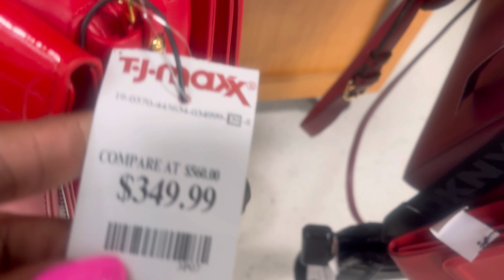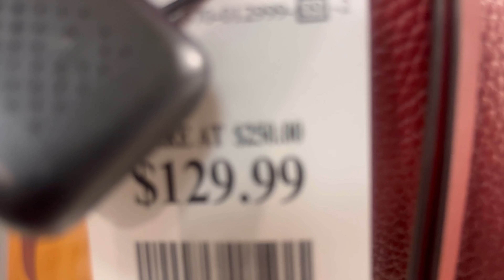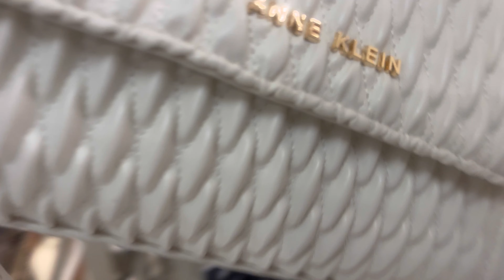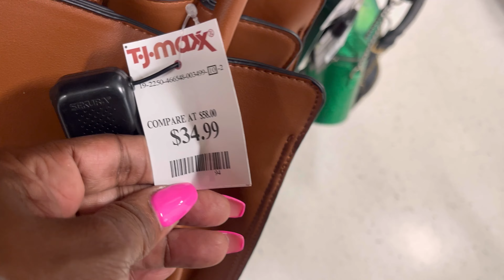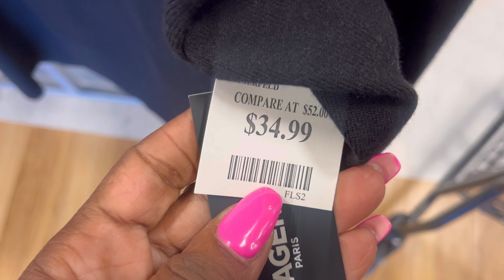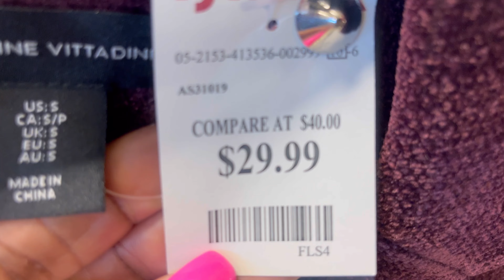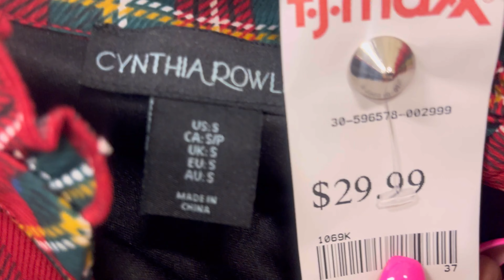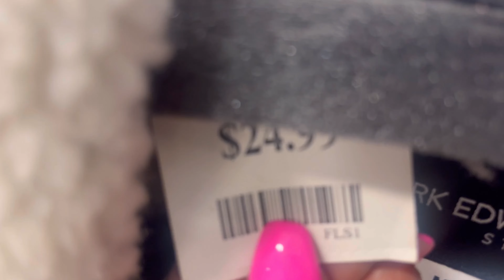TJMAXX NEW ARRIVALS Handbags | Clothes and Shoes ❤️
Welcome!! To My channel 💛Beautiful People!!
I am so glad you decided to shop with me today! I know your time is precious, so I'm here to help You stay stylish without breaking the bank. Today, I’ll be showing you the latest deals and trends at TJMaxx. So Let’s take a look together and see what we can find… 🌹